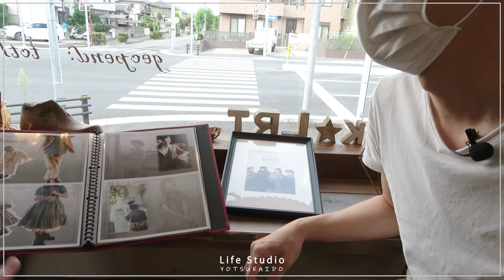「ジョン散歩」ライフスタジオ四街道店 第２話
「ライフスタジオ四街道店」を訪ねました。
店長のインタビュー映像が後半で見られます。
四街道店の想いをご覧ください。

 〒2840023
千葉県四街道市みそら2丁目15-3